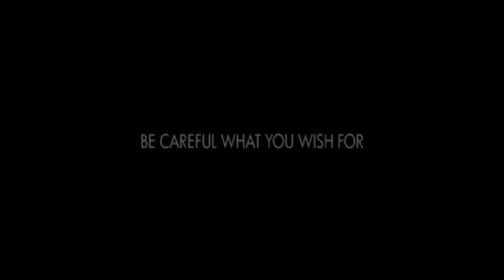Coffin Rock Official Trialer [HD]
Rated: NR
Director: Rupert Glasson
Writer: Rupert Glasson
Genre: Thriller
Plot: "A woman unable to conceive a child with her husband, despite years of trying, makes the drunken mistake of sleeping with a young stranger. The stranger then goes to terrifying lengths to prove his paternity , his intentions soon become terrifyingly psychotic and the young woman finds herself at the center of a psychological and brutally physical battle which she must win if she is to survive and have the family she longs for."